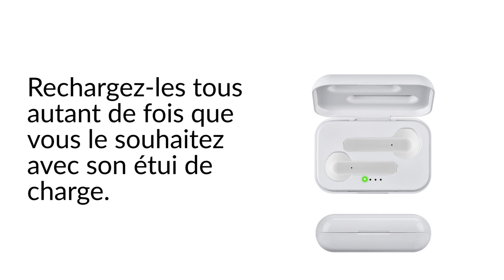Écouteurs Bluetooth TWIN X PRO 21.0105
Légers et ergonomiques, ils sont faciles à transporter, vous pouvez donc les utiliser n'importe où. Ils permettent une totale liberté de mouvement grâce à sa connexion sans fil Bluetooth compatible avec tout smartphone. Sa fonctionnalité vous permet de passer et de répondre à des appels depuis votre smartphone, ainsi que d'écouter la musique de votre mobile ou de tout appareil compatible avec la fonction Bluetooth. Fonction de couplage automatique. Fonction mains libres grâce à son microphone intégré avec appels stéréo entendus par les deux casques. Fonction assistant vocal. Rechargeable facilement dans son étui avec une batterie intégrée de 300 mAh pour que vous puissiez toujours charger la batterie. Son indicateur de charge vous indique avec précision la batterie restante dans le boîtier. Tandis qu'ils sont rangés dans leur étui, les écouteurs sont maintenus par un support magnétique. Élégance, style et confort disponibles grâce aux écouteurs Bluetooth Twin X Pro. La boîte de rangement des écouteurs vous permet de recharger plusieurs fois la paire d'écouteurs avec une seule charge de la boîte.